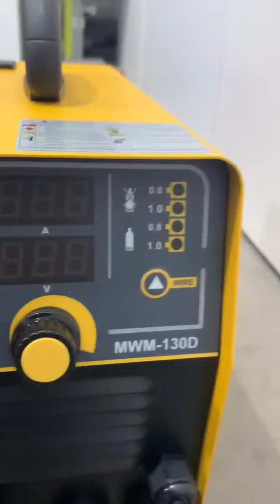Mig Welding Machine MYYWELD Mig Welder MIG MMA TIG 3 in 1 Flux Core